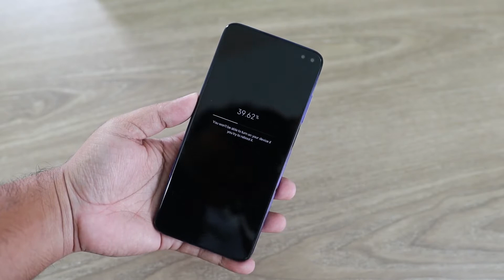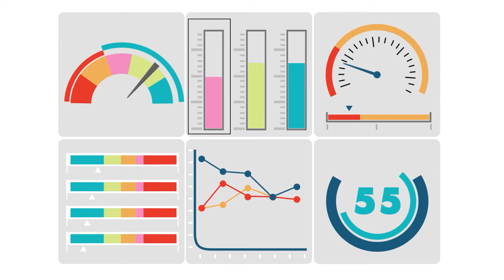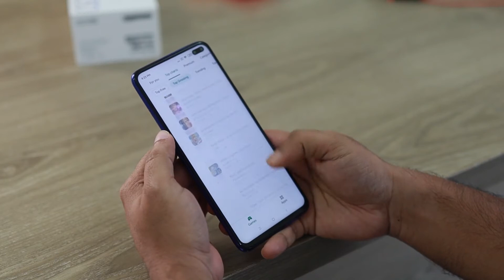Download Speed Vs Upload Speed Everything Explained In Detail (In Hindi)